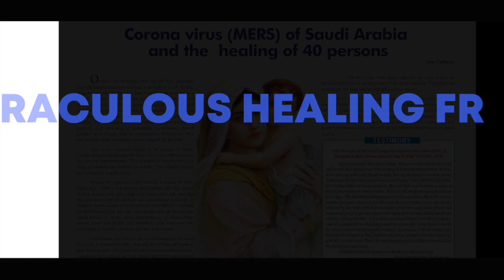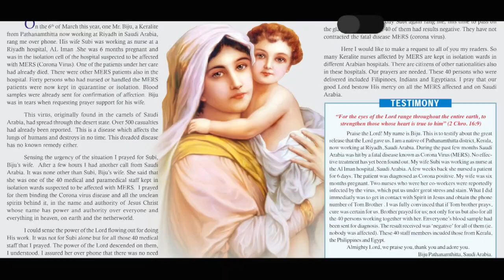MIRACULOUS HEALING FROM CORONAVIRUS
CORONAVIRUS - I CAN BIND IT, I WILL DESTROY IT.

Talk & Prayer by, Br.Tom Zachariah (Spirit in Jesus Ministry)